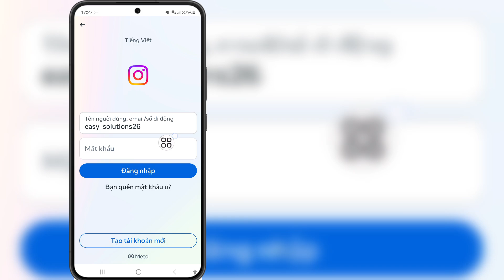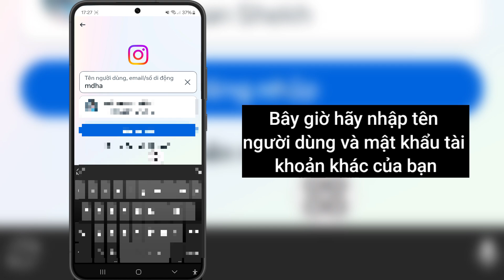Cách đăng nhập tài khoản khác vào Instagram 2024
Cách đăng nhập tài khoản khác vào Instagram 2024 | Đăng nhập tài khoản khác vào Instagram (Cập nhật mới)

Trong video này, tôi sẽ chỉ cho bạn cách đăng nhập tài khoản khác vào Instagram 2024 | Đăng nhập tài khoản khác vào Instagram (Cập nhật mới)

Tiếp tục xem video cho đến hết Đây là phương pháp rất đơn giản và dễ dàng

Nếu bạn có bất kỳ câu hỏi nào, hãy để tôi bình luận bên dưới.

Đăng nhập tài khoản khác vào Instagram (Cập nhật mới)

Cách đăng nhập tài khoản khác vào Instagram

Cách đăng nhập tài khoản thứ hai vào Instagram

Cách thêm tài khoản khác vào Instagram

Đăng nhập tài khoản khác vào Instagram

Cách chuyển đổi tài khoản khác vào Instagram